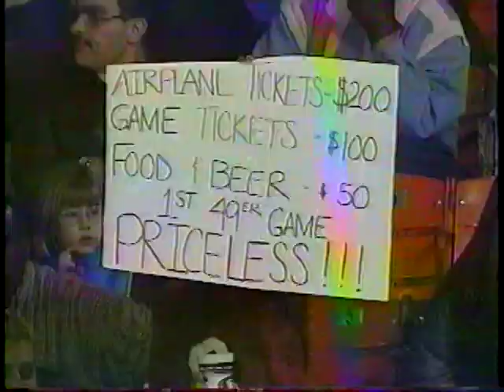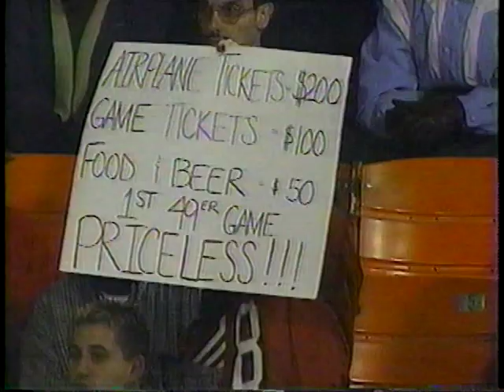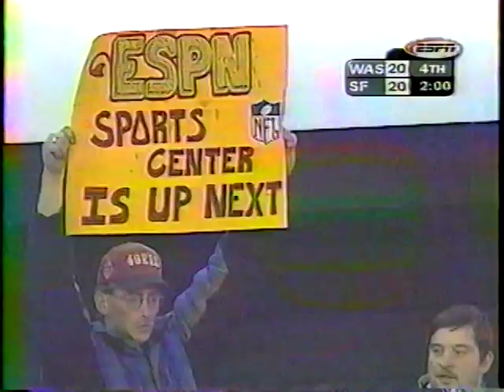1999 Regular Season Game 15 Washington Redskins (8-6) at San Francisco 49ers (4-10)